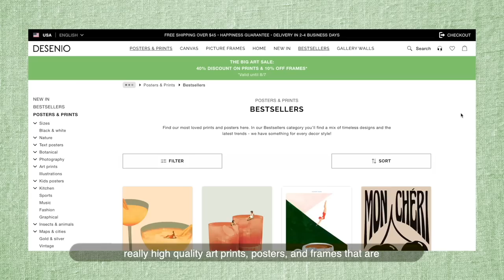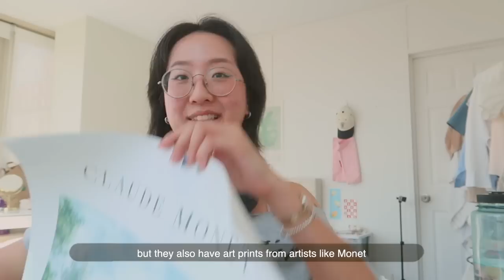dear diary...i don't want to grow up. (turning 21 in nyc)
i don't want to grow up. i do. i don't. i don't know. i may not want to, but i'm grateful that i can.

not everyone has the chance to get older. the mere fact that we are alive together is a miracle!!! there are so many beautiful moments and opportunities we couldn’t even begin to imagine to look forward to in our lives. at least, that's what i'm trying to remind myself on the days that are more difficult.

deborah ♡

tiktok ↠ @dobochobo
spotify ↠ @peachorbit
pinterest ↠ @dobochobo

❀ faq ❀
what's your name? deborah (she/they)
what do you use to film? canon g7x mark ii + iphone 14 pro
what do you use to edit? final cut pro x & procreate